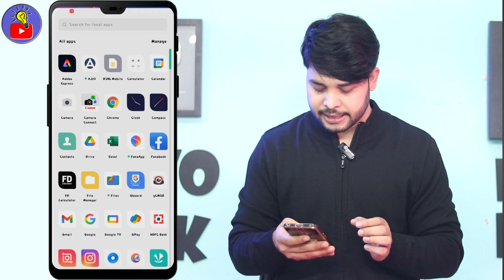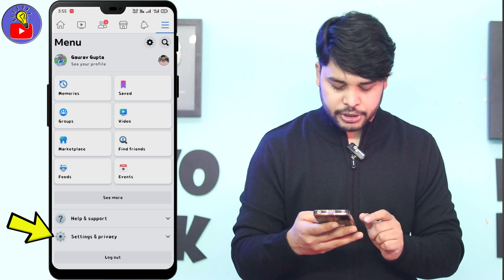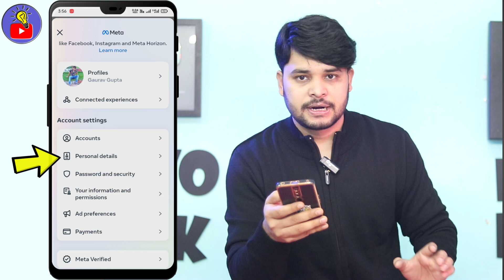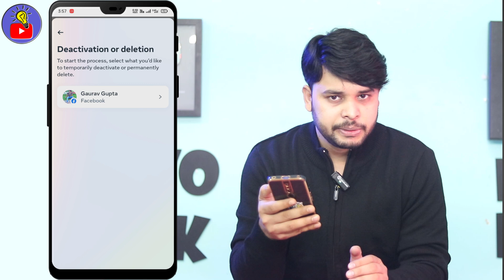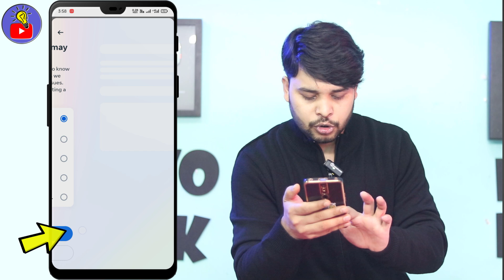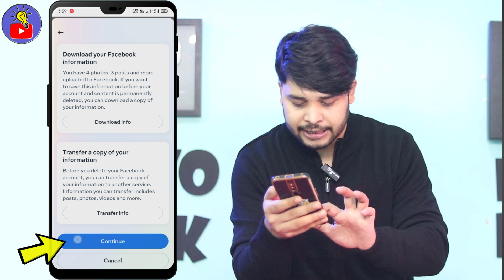Facebook Account Delete Kaise Kare 2024 Permanently New Update | Facebook id delete kaise kare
Also Search :
facebook delete

Outher Search :
facebook profile delete kaise kare
how to delete facebook profile
how to delete fb profile

My 1st (collar mic)
My 2nd (Wired Mic)
My Current (Wireless Mic)

Ring Light
RGB Light

Green Screen
Black Screen